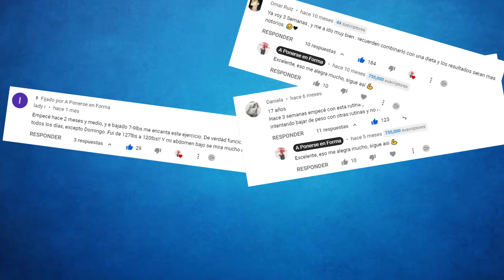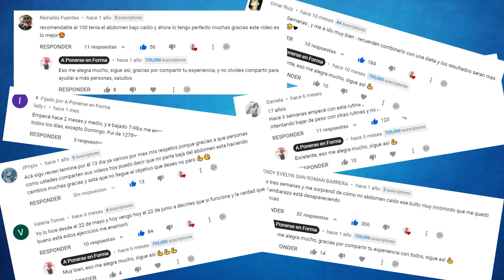🔴 MI BARRIGA CAÍDA QUEDO ASÍ después de HACER ESTO!! (Rutina para REDUCIR Abdomen Bajo)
🟢LA NUEVA DIETA!!! donde COMES MUY RICO, Abundante, Sin Pasar Hambre y QUEMAS MUCHA GRASA➡️

Tienes el abdomen bajo caído y flácido, con grasa y por supuesto, ni de broma quieres seguir viéndote así… ¿deseas reducir el abdomen bajo, ese abdomen con grasa y colgado, y no sabes cómo? Pues estas en el video correcto. Te traemos esta rutina especial de ejercicios para eliminar el vientre caído o barriga caída, el abdomen bajo flácido, o como le quieras llamar. Es una rutina intensa y efectiva con la cual vas a quemar grasa abdominal, a tonificar y reafirmar el vientre colgado, ese abdomen bajo caído y flácido que tanto odiamos y cuesta mucho eliminar… pero con estos ejercicios para un abdomen plano, tu barriga quedara así. Claro está, siempre siendo constantes y disciplinados, y con el tiempo, créeme te asombraras con los resultados, no solo lo digo yo, si o también muchas personas que han realizado las rutinas del canal, por eso es importante que te suscribas y actives la campanita y veas nuestros videos.
No te hacemos perder más tiempo, comencemos con la súper rutina para reducir el abdomen bajo.
Y finalizamos la rutina para eliminar el vientre caído y flácido. Ahora, ¿te gustaría acelerar y mejorar aún más los resultados?, te recomiendo que combines esta rutina, con esta nueva dieta donde comes este tipo de platillos deliciosos, abundantes, no pasas hambre y quemas mucha grasa, si te interesa, Te dejo un enlace en la descripción y en el comentario fijado, si combinas estas dos cosas vas a maravillarte de los resultados.
¿Te gusto la rutina? Recuerda que, con constancia y disciplina se obtienen grandes resultados. A darle con todo!!!

ATENCIÓN: Este es un Video solo de caracter informativo. Cualquier información que se brinde No Sustituye a un Especialista ni a Profesionales en Materia. El uso que le de a esta información es bajo su propia responsabilidad. Consulte Siempre a su Médico.